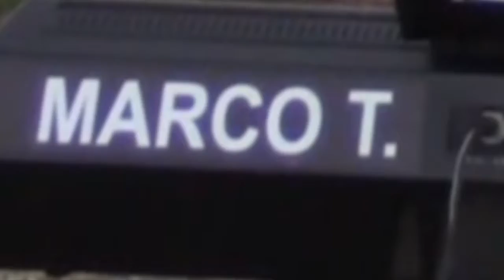Fotografia - Monica & Marco T. Artista (sonido en vivo) 3164714211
Teléfono en Bogota: 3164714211 Los mejores interpretes musicales para tu fiesta!
Organista Cantante Solista Artista: Marco T con la mejor musica para tu evento social, ceremonia religiosa, matrimonio, Serenata especial.Show musical de los años sesentas, Elvis Tribute, Beatles, Nueva Ola.Agrupaciones musicales:Matrimonios: violines, soprano, clarinete, Piano, Baritono
Orquesta Pequeña: Bateria, Congas, Bongos, Voz Femenina, Piano,Saxofon.
Grupo de Rock: bajo, Guitarra Electrica, bateria, teclados